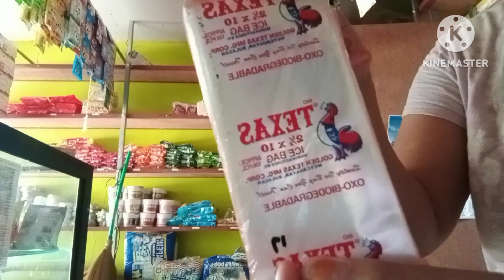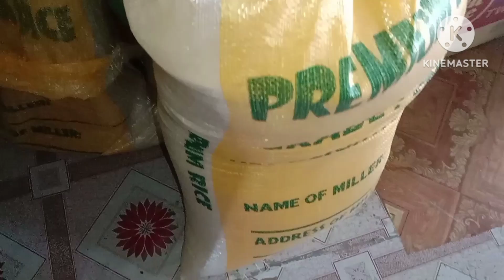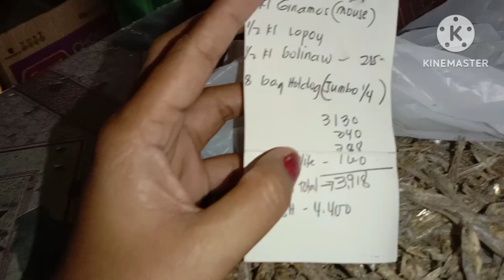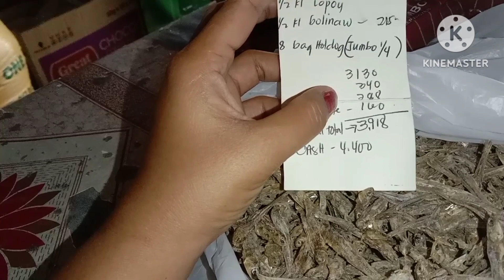repacking day Dito Tayo babawi!price update sa rice & corn|Chang vlog